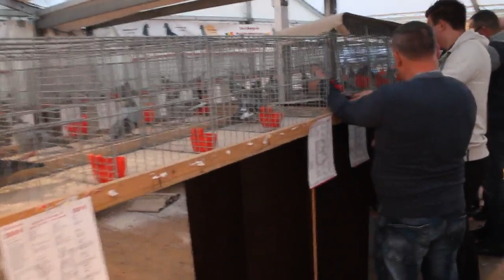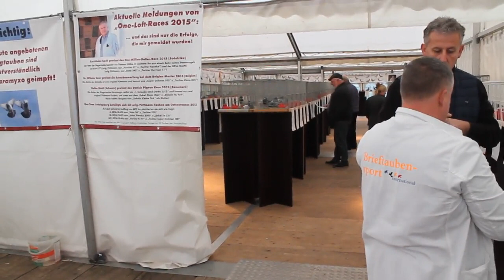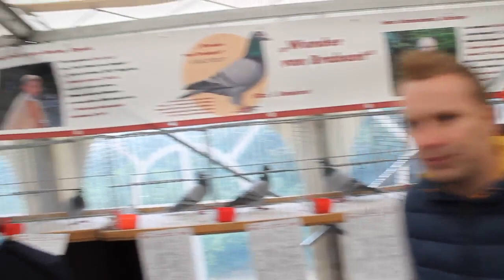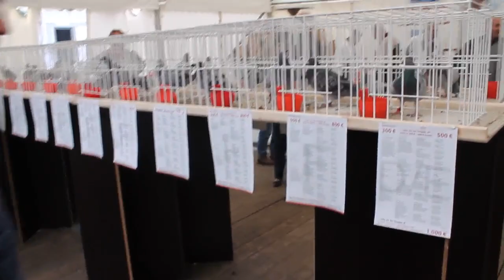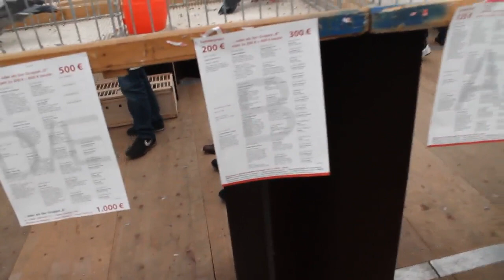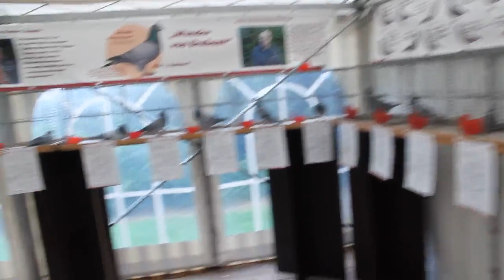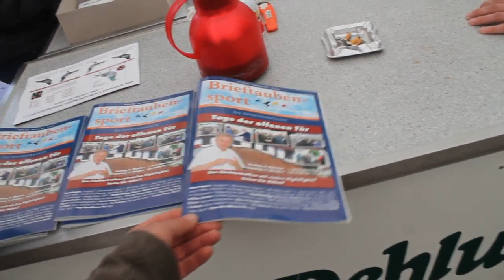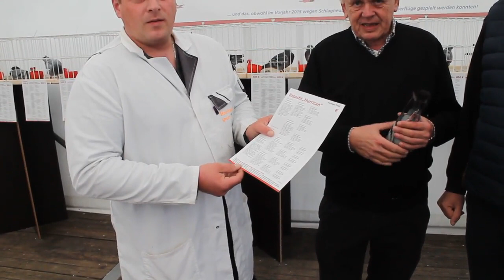Dni otwarte w hodowli Rainera Puttmanna - cz. 2 - 07.10.2017r.